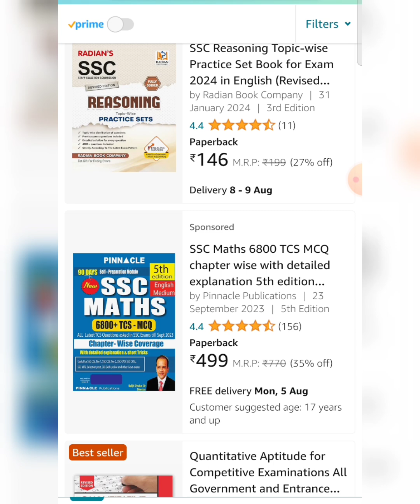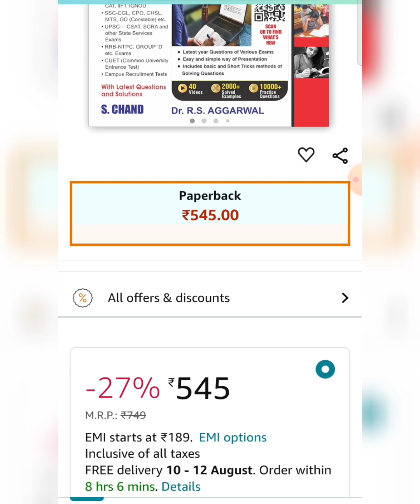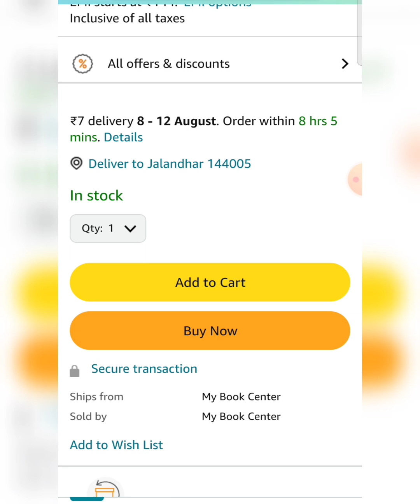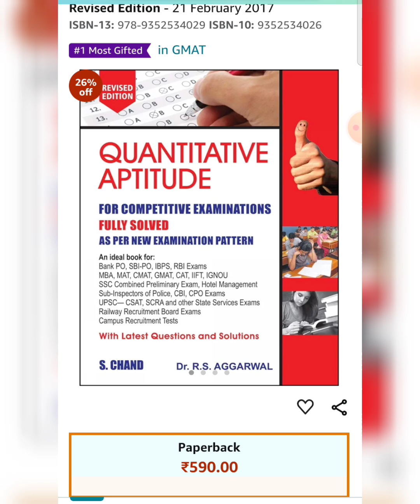Best Mathematics Books For Defence Compitative Exams|| Best Mathematics Book For Army & SSC GD